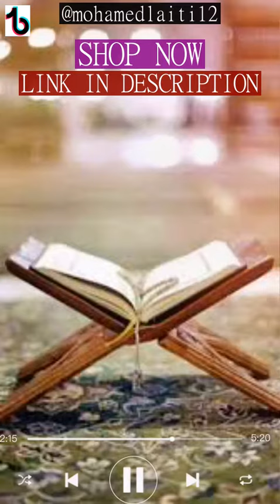6 Kinesiology Tape Etos | Kt Tape For Knee & Shoulder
Kinesiology tape For Knee & Shoulder.
Kinesio Tape Juckt Ideas